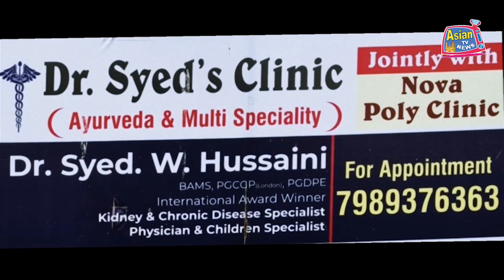GRAND OPENING OF AJWAH NUTS & CHOCOLATES & AL NASHWA PERFUMES AT MEHDIPATNAM.